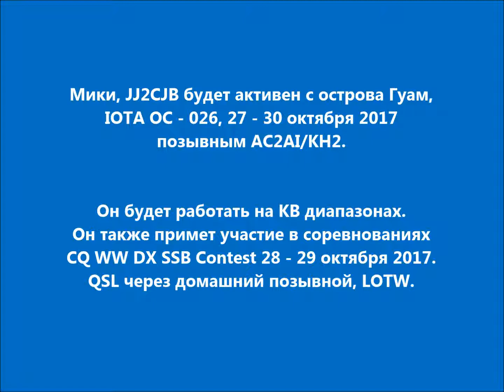AC2AI/KH2 Остров Гуам. С сайта dxnews.com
Мики, JJ2CJB будет активен с острова Гуам, IOTA OC - 026, 27 - 30 октября 2017 позывным AC2AI/KH2.